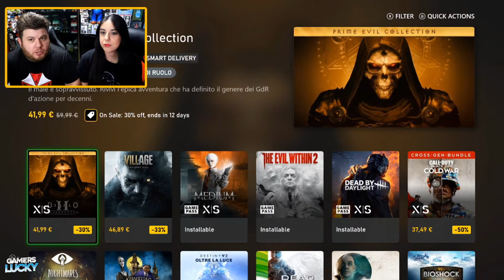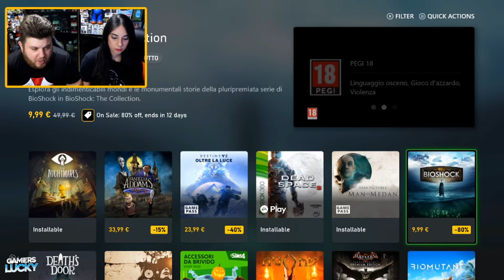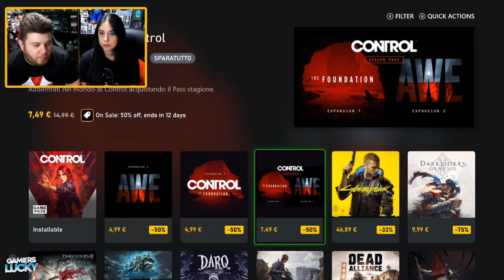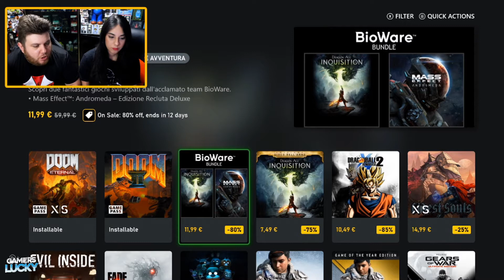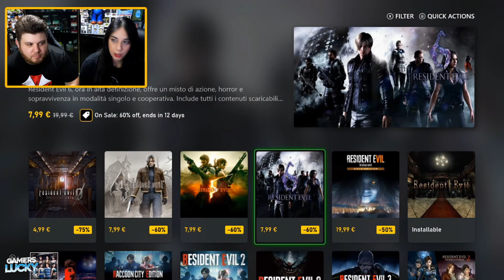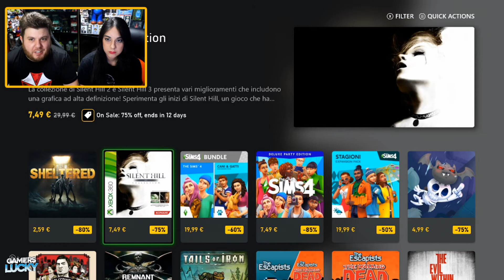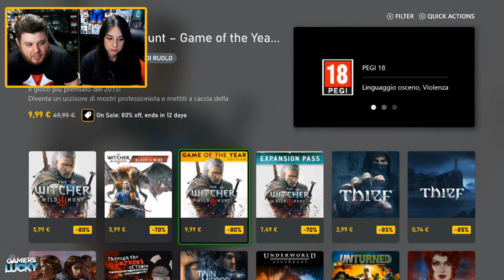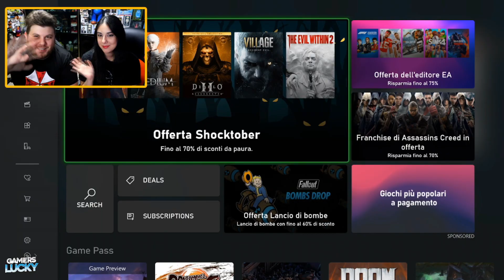Le MIGLIORI OFFERTE di HALLOWEEN 2021 sui VIDEOGIOCHI Horror XBOX Shocktober - Ottobre 2021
Salve a tutti e benvenuti oggi siamo qui con le nuove offerte sui giochi XBOX 360, XBOX ONE E XBOX SERIES S|X per la sezione SHOCKTOBER, giochi per Halloween 2021 valide fino al 4 novembre.